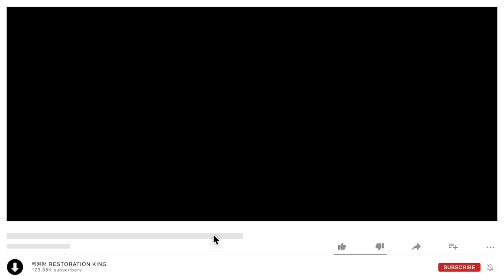컬러로 보는 조선시대 희귀 사진 모음 타임머신 조선생활 모습 컬러복원 영상 Color pictures from the Joseon Dynasty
컬러로 보는 조선시대 희귀 사진 모음전 타임머신 조선생활모습
Color pictures from the Joseon Dynasty

조선 후기 대한제국 1904년 그당시
흑백 사진을 컬러로 복원한 영상 입니다.

● 인스타그램(Instagram)
▶ 이메일(e-mail)
● 자료출처
●"본 저작물은 '서울역사박물관,서울시청'에서 작성하여 공공누리 제1유형으로 개방한 '저작물명(아래 표시)'을 이용하였으며,
해당 저작물은 '서울역사박물관,museum.seoul.go.kr'
'서울아카이브,photoarchives.seoul.go.kr' 에서 무료로 다운받으실 수 있습니다."
(조선 1/2 )
Courtesy of the Division of Rare and Manuscript Collections, Cornell University Library. cdl.library.cornell.edu/
코넬 : Willard D. Straight in Korea
윌라드 스트레이트는 러일 전쟁 당시 한국에서 로이터 특파원과 미국 외교관으로 일했다. 그는 일본과 러시아 군인과 한국인을 스케치했습니다. 그의 드로잉, 사진, 엽서 중 200여 점은 20 세기 초 한국에 대한 서양적 관점의보기 드문 예를 제공하는 주목할만한 컬렉션으로 구성되어 있습니다.
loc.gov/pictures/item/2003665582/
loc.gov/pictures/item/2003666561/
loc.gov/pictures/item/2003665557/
영상제작 : 복원왕
사진복원 : 복원왕
컬러복원 : 복원왕